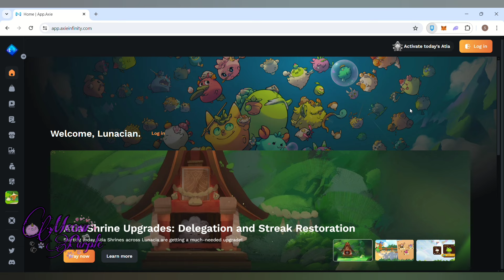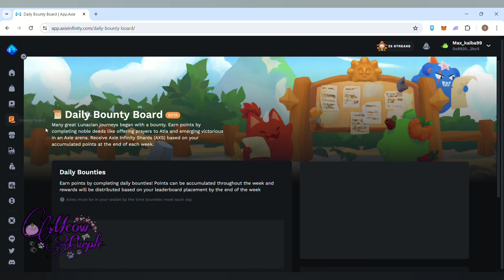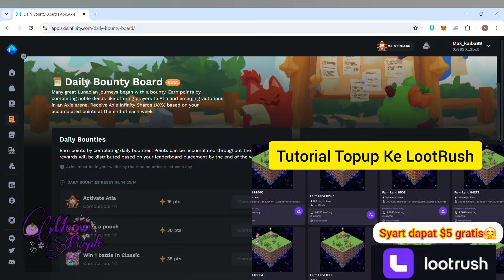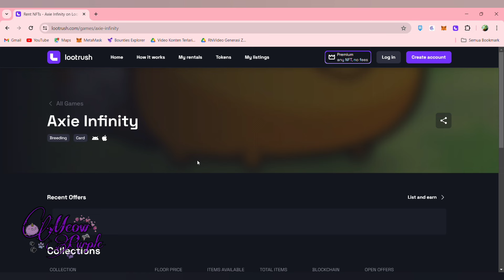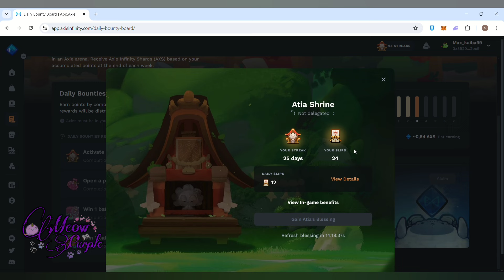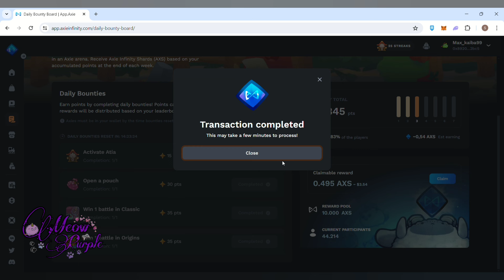Daily Bounty Axie Infinity Dapat berapa yaa?🤔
Assalamu'alaikum...

Axie daily bounty silahkan jika ingin hehehe

Selamat menonton semoga vidionya bermanfaat!

Editing vidio :
Inshot